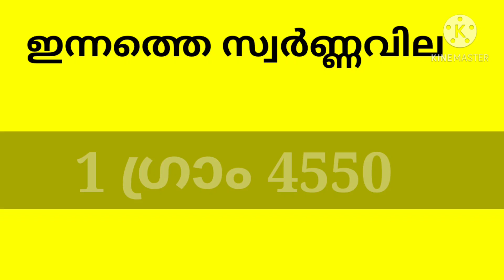today goldrate/ഇന്നത്തെ സ്വർണ്ണവില/16/1/2021/kerala goldrate today/goldrate kerala/916/